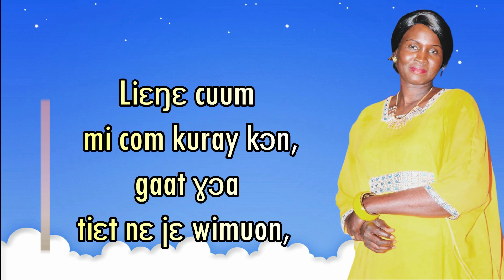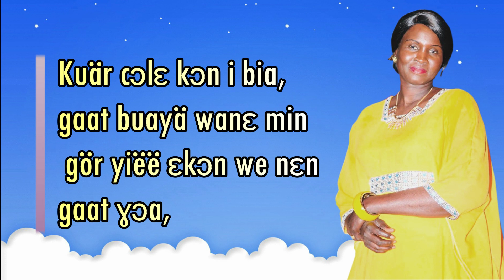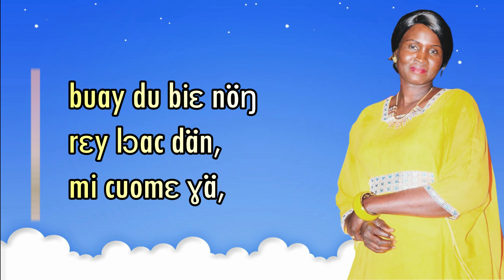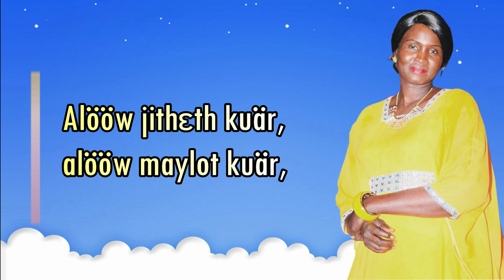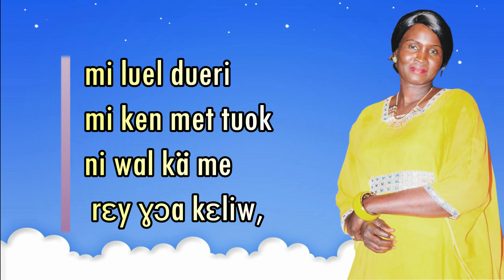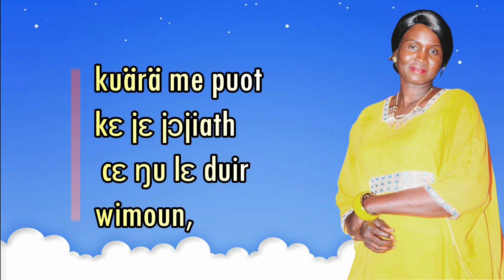Elisabeth nyamuoch jock//Alööw jithɛth kuär officail lyric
God has given us two hands, one to receive with and the other to give with